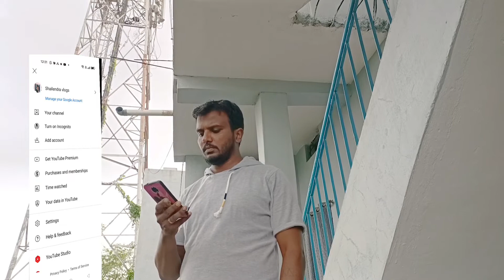biggest mobile screen infront of me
biggest screen infront of me/